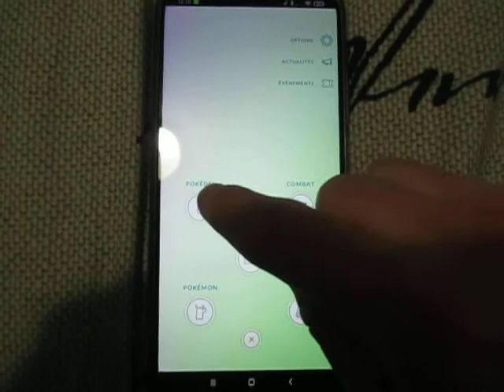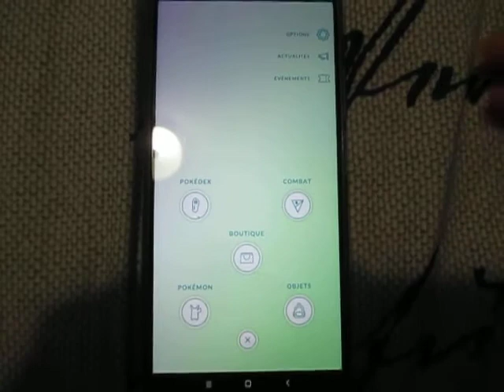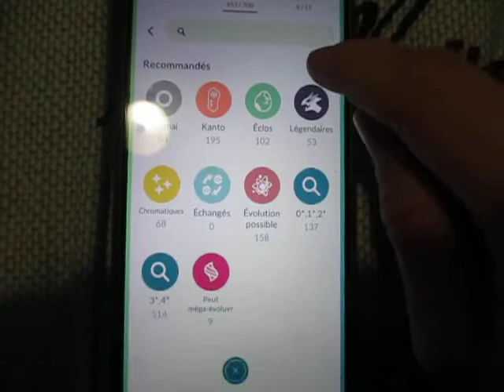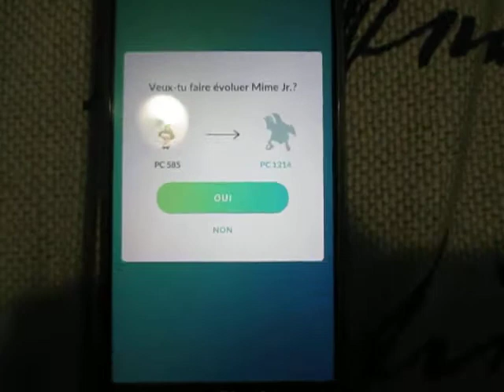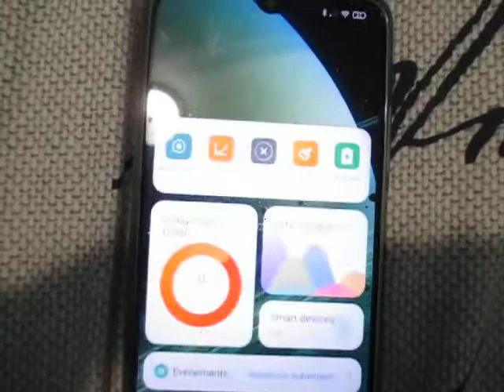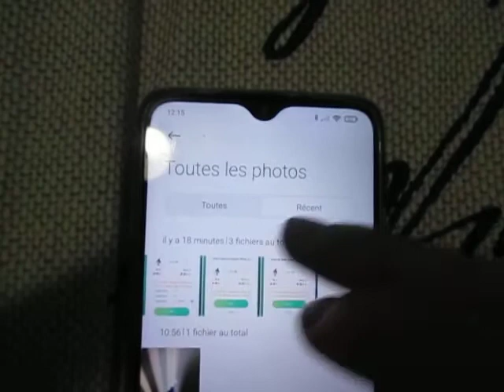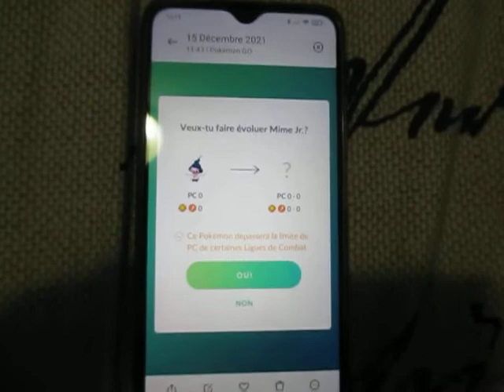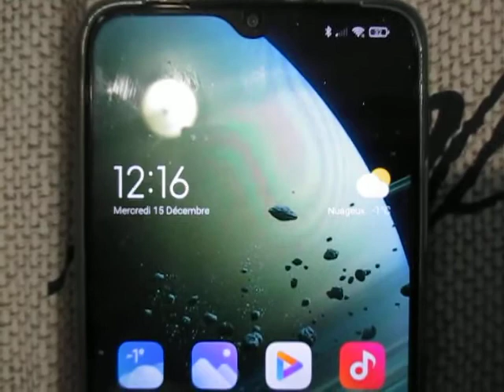Un bug sur Pokémon Go maintenant corrigé - 151e capture de Kanto confirmé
Je voulais montrer ce bug bizarre que j'ai eu et maintenant corrigé. L'avez-vous eu récemment lorsque vous voulez faire évoluer votre copain, tous les PC était à 0? Lorsque j'arrivais à cette page, je ne pouvais plus faire aucune action. Le jeu gelait à la page. Aucun retour possible en arrière. Je devrais restarter mon jeu.